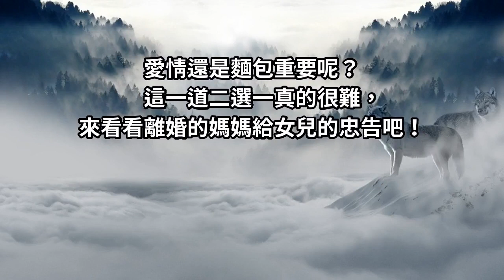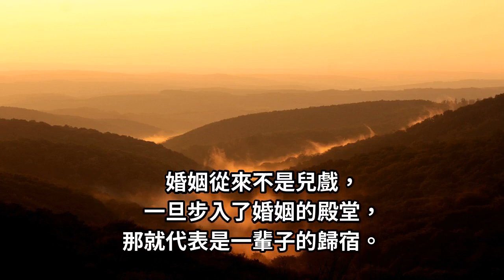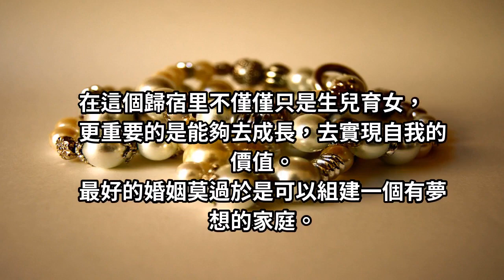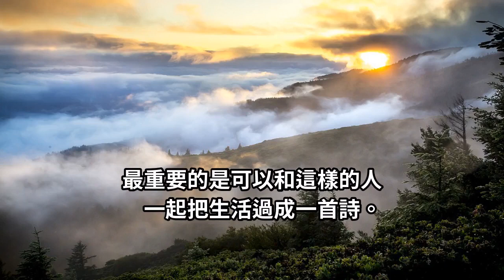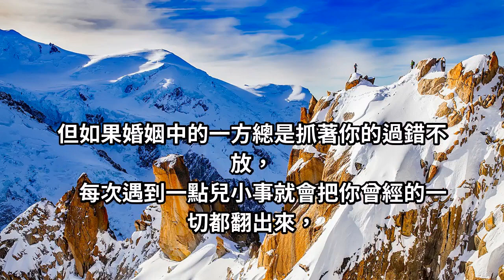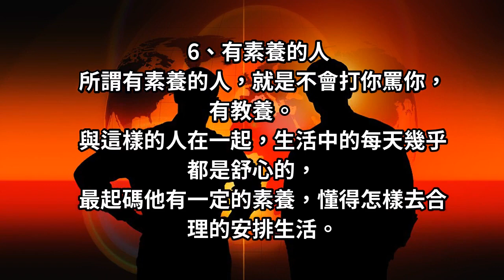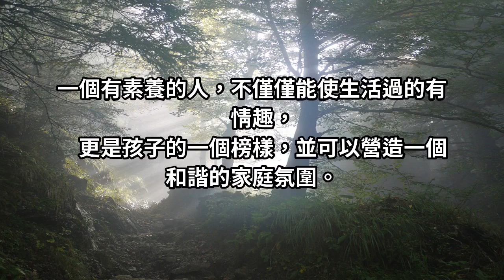離婚媽媽的婚姻忠告：女兒！妳要選擇愛情，不要選擇麵包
愛情還是麵包重要呢？這一道二選一真的很難，來看看離婚的媽媽給女兒的忠告吧